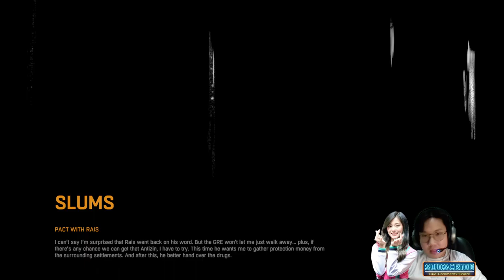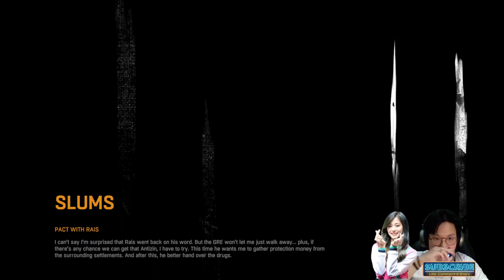Nyobain Versus Mode, Awal Pengkhianatan Rais - Dying Light #3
main bareng anak discord:
-Iqbal
-CSP